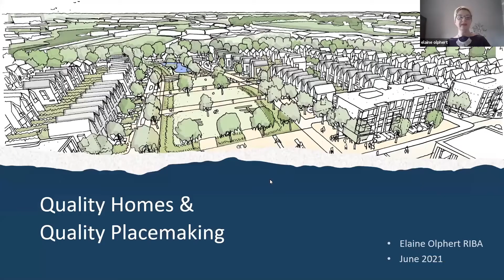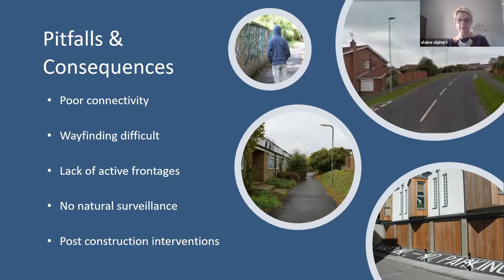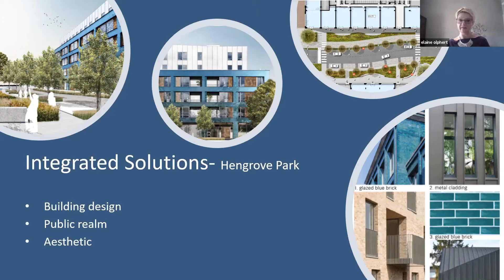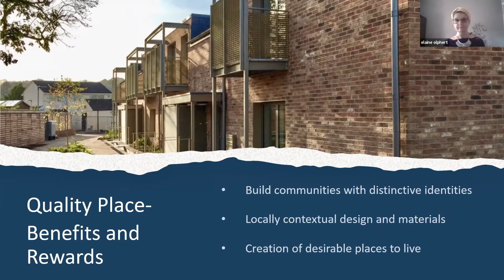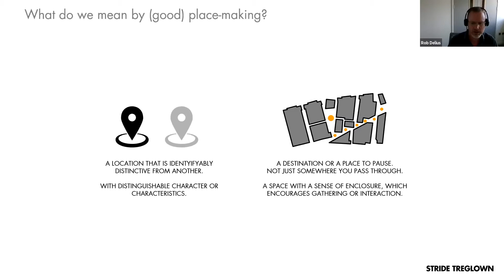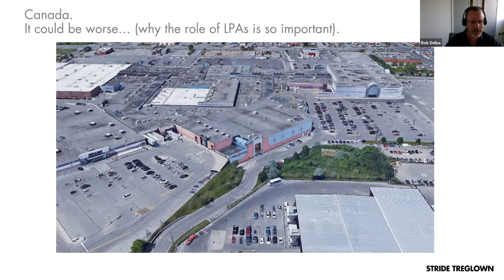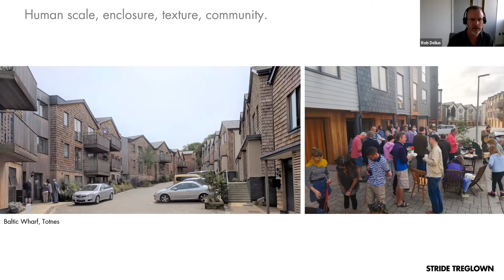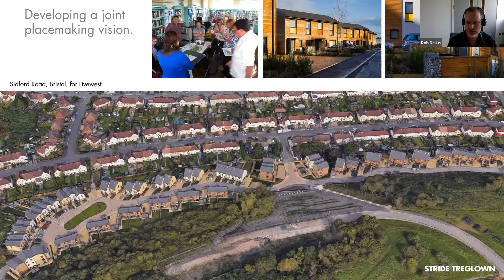WISH National Event: Costs Vs Community - Who wins in good placemaking?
This WISH National event is presented by WISH South West